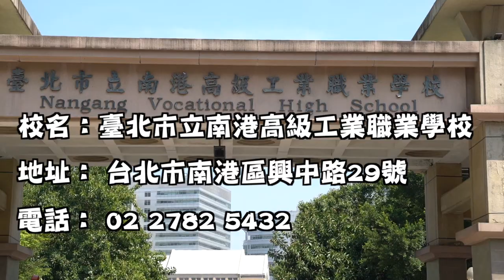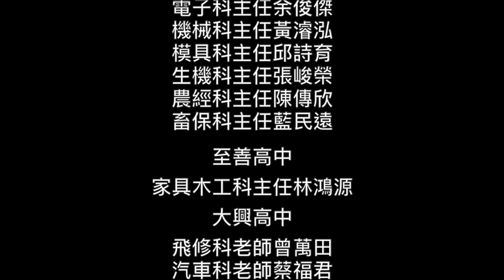486高職科系大探索｜重機科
🚜重機科🚜

常見的挖土機、堆高機，
可不是人人都能開，
必須擁有證照才能駕駛。
而重機科，就是培育相關人才。
重機科要學什麼？
👉跟著486前進校園去看看！

感謝南港高工重機科 🙏協助採訪拍攝
🔰加LINE🔍最新資訊不漏接